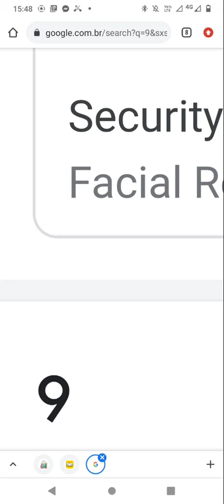O que é o grau 9?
Deus é cordial com você. você é com ele?